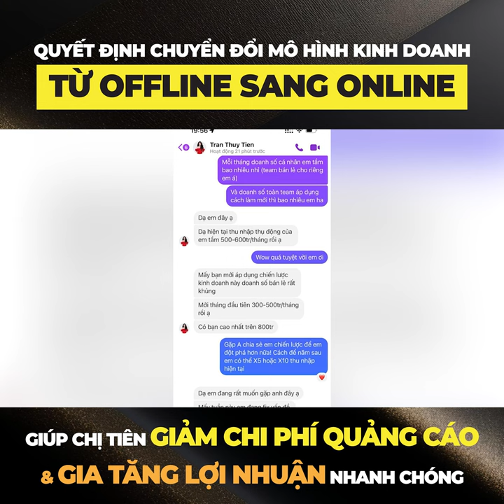Cách kiếm 500-600 Triệu/ Tháng từ MXH dù trước đó không biết cách làm video.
Tham gia cộng đồng Micro Business Model (đế chế kinh doanh 1 người) giúp bạn kiếm 100tr/tháng hoàn toàn MIỄN PHÍ cùng Linh Cách kiếm 500-600 Triệu/ Tháng từ làm video chuyển đổi cao trên MXH